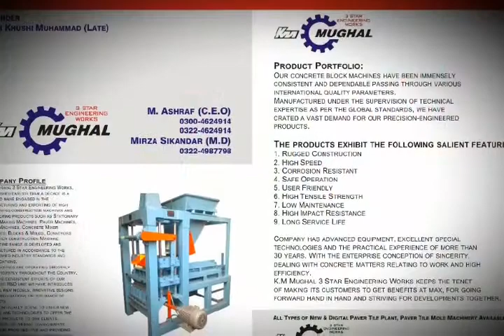KM MUGHAL Fully Automatic concrete Hollow Blocks Making Machinery | Fly ash bricks production plant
KM MUGHAL
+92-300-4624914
Concrete pavers and blocks making machinery manufacturers.

KM.MUGHAL
KM MUGHAL
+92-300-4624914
Concrete Block machines, Mixers and Moulds
KM.MUGHAL
SANDA KHURD MAIN BUND ROAD LAHORE,
Concrete Block Tuff Tile & Block Making Machinery
KMM 3STARS ENGINEERING WORKS
M.Ashraf,
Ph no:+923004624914